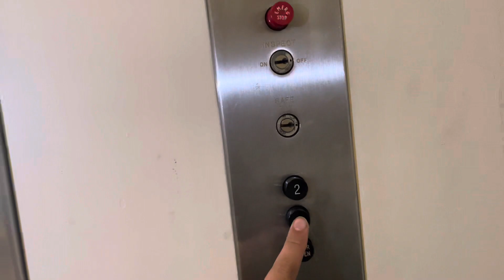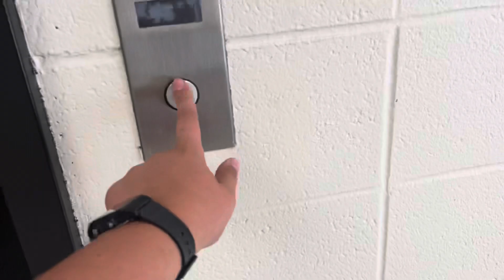Haughton Traction Elevator @ University of Michigan NCERB2 (Feat.